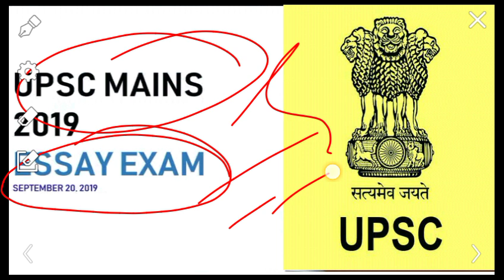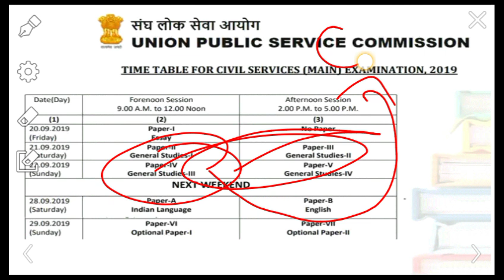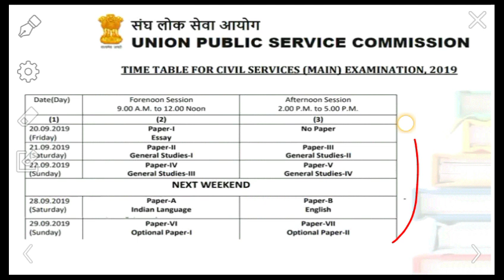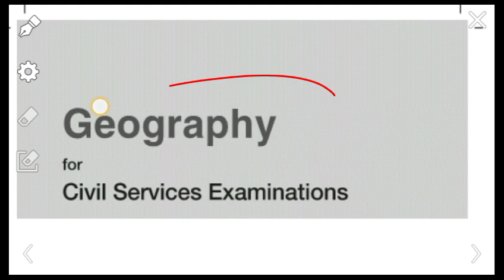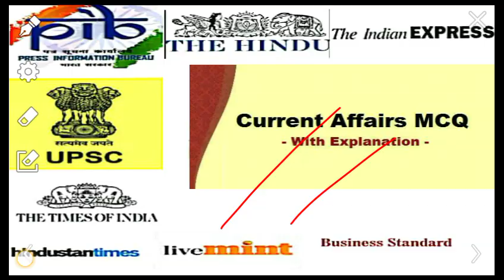Upsc CSE 2019 | UPSC G.S ESSAY PAPER IN DEPTH ANALYSIS 2019| UPSC MAI NS EXAM ANALYSIS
इस वीडियो में यूपीएससी द्वारा  इस वर्ष कराई गई सिविल सर्विस एग्जाम की परीक्षा के  ESSAY के पेपर का  ट्रेंड  क्या रहा  और सवालों को किस प्रकार से  टैकल किया जा सकता है  वह अन्य सभी  मुद्दे  बहुत ही डिटेल में डिस्कस किए गए हैं  आप आईएस की टीम लगातार आप लोगों के लिए काम कर रही है कृपया चैनल को शेयर करें लाइक करें और शेयर करें।

This video the team of AAP IAS has done in-depth analysis of GS paper of 2019 and how questions could be tackled and how far the trend has changed we have discussed each and every point.